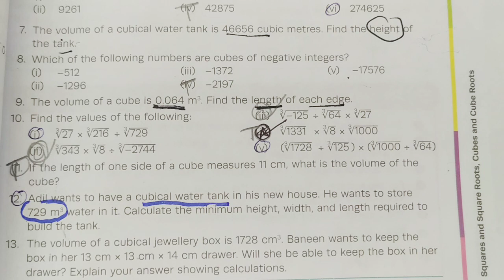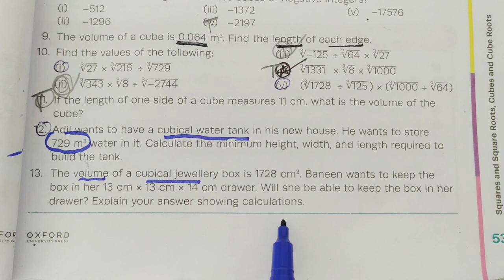Countdown 8 Exercise 3B Question 11-13 | New Third Edition Book 8 | Oxford | Math with Afshan